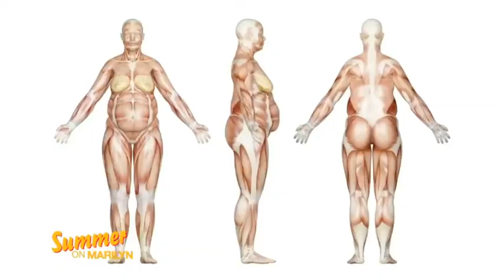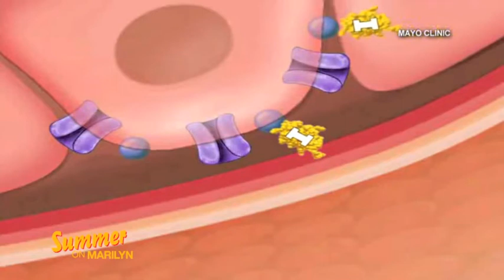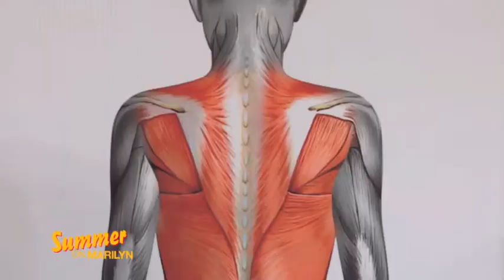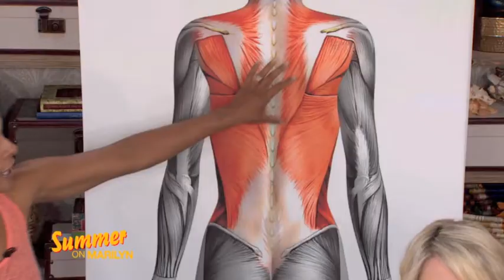Dr. Melissa Hershberg: B.L.T. Fat Fight Part 1: Battling Back Fat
Dr.Melissa Hershberg on The Marilyn Denis Show discussing tips for battling back fat.